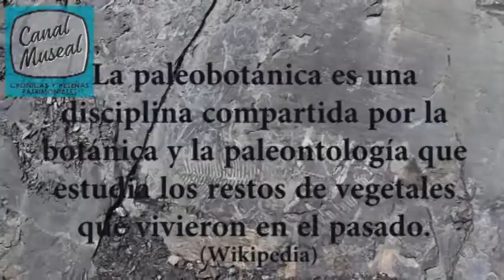!NUEVOS HALLAZGOS FÓSILES EN EL NEVADO PASTORURI / Ruta del cambio climático 2 / Marzo 2018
CANAL MUSEAL en Recuay, Ancash

!NUEVOS HALLAZGOS DE RESTOS FÓSILES EN EL NEVADO PASTORURI!

La ruta del cambio climático 2

El deshielo de nuestros nevados, como el imponente Pastoruri, en Ancash, afecta gravemente la cadena medioambiental de diversas regiones del país, sin embargo, a veces trae consigo la posibilidad de realizar nuevos hallazgos.

En las faldas del nevado Pastoruri, a orillas de las lagunas, el hielo en retirada ha dejado al descubierto una nueva serie de restos fósiles vegetales, entre helechos, plantas, y también algunos peces.

La paleobotánica, es decir, el estudio de las plantas prehistóricas, cuenta con un nuevo escenario en Recuay.

El alcaldel Milton León Vergara, junto a un representante de la Comunidad Campesina de Catac, nos explican la importancia de estos descubrimientos, y a la vez, revelan su preocupación por el cambio climatológico que afecta a nuestra cadena de nevados.

Dele Me Gusta y Compartir a nuestra página de Facebook y de Youtube, se lo agradeceremos.

VER, LEER Y DIFUNDIR